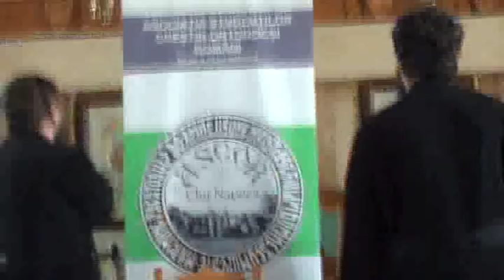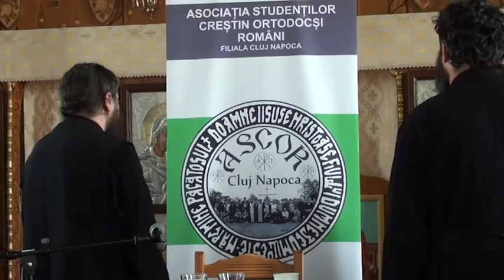Pr. Hrisostom de la Putna - Tabăra Vișagu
Asociaţia Studenţilor Creştini Ortodocşi Români – Cluj Napoca organizează în perioada 01 – 11 august tabăra studenţească de vară, cel mai important eveniment al Asociaţiei din timpul anului. Cu ocazia anului centenar şi a sărbătoririi a 100 de ani de la Marea Unire, tema taberei este şi istorică pe lângă cea duhovnicească: “Jertfa eroilor și martirilor, temeiul dăinuirii și unității neamului nostru pe pământ românesc”.
Sâmbătă, 4 august 2018, invitatul nostru a fost Părintele Hrisostom de la mănăstirea Putna.